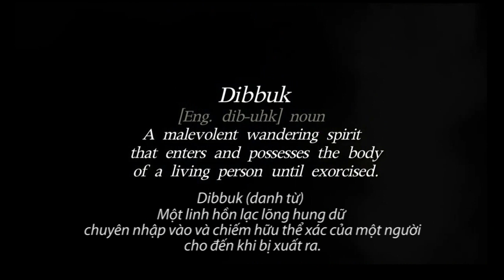THE POSSESSION (ĐÁNH CẮP LINH HỒN) - SỰ THẬT VỀ CHIẾC HỘP DIBBUK